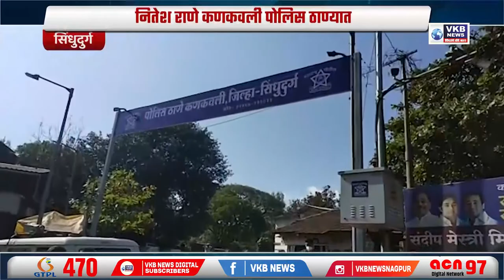नितेश राणे कणकवली पोलिस ठाण्यात